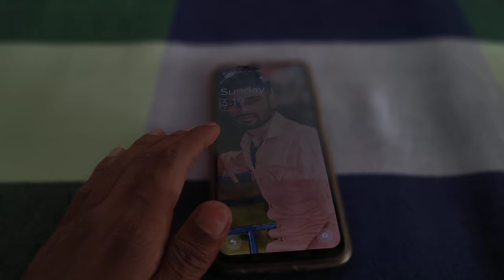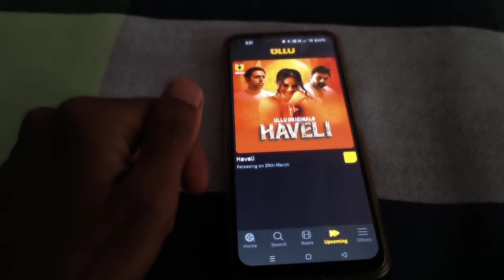Bumper Update 🎉📢 | Haveli Web Series | Haveli Web Series Confirm Release Date 🌹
Second Channel

_______________⟫  𝙃𝙀𝙇𝙇𝙊 𝙁𝙍𝙄𝙀𝙉𝘿𝙎  ⟪________________

Our channel Roasting Review  provide here Movies/Webseries/Songs latest updates everyday. Here you watch videos updates like first look, teaser, trailer, release date, announcement and many more official updates announced by makers.

________________⟫  𝙎𝙊𝘾𝙄𝘼𝙇 𝙈𝙀𝘿𝙄𝘼  ⟪_________________